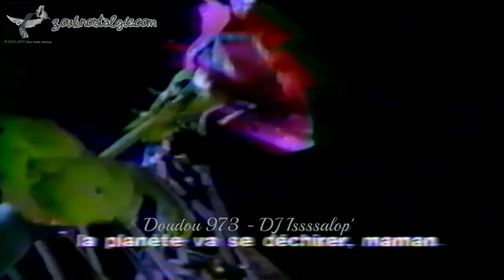ZOUK NOSTALGIE - KARNISS - I pa fett 1990 Karniss Prod. ( HB 030854 ) By DOUDOU 973 & DJ Issssalop'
Voici en HD 720p le clip original du titre " I pa fett " interprété par KARNISS en 1990
Sorti sur son album solo intitulé " I' fett " sur le label Karniss Production et distibué par DEBS

Auteur , compositeur et lead vocal KARNISS
Guitare , programmation rythme et direction musicale PATRICK GANE
Claviers , programmation séquencer , ATARI-Creator THIERRY DOUMERGUE
Basse GUY M'SANGUE
Drums additionnels PASCAL LATOUR
Arrangements et direction cuivres FRANCK CURIER
Trompette PHILIPPE SLOMINSKI
Trombone JEAN-LOUIS DAMANT
Choeurs PATSY , PATRICIA AUBOU et J.-HENRI MALAKI